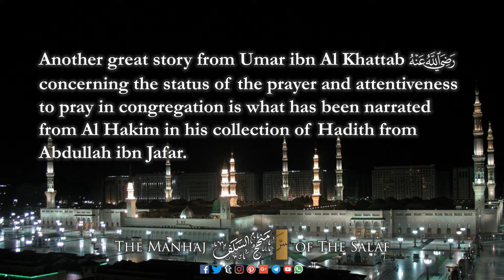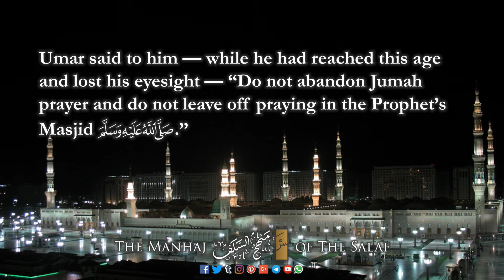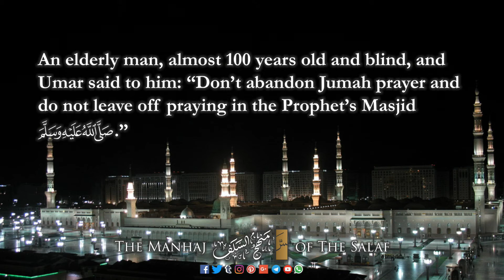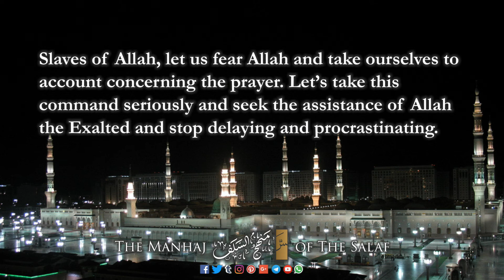100 Years Old And Blind Still Praying In The Masjid | Shaykh Abur Razzaaq Al-Badr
Another great story from Umar ibn Al Khattab رضي الله عنه concerning the status of the prayer and attentiveness to pray in congregation is what has been narrated from Al Hakim in his collection of Hadith from Abdullah ibn Jafar.

Umar ibn Al Khattab رضي الله عنه went to the home of Saeed ibn Yarbo’a to visit him when he lost his eyesight. He lost his eyesight so Umar went to his home to visit him. Umar said to him: “Do not abandon Jumah prayer and do not leave off praying in the Prophet’s Masjid صَلَّ ا هَ للّ عَلَيْ ه وَآ ل وَسَلََّ .”Saeed replied: “I don’t have anyone to take me.” Umar said: “We will find someone to take you”.
Thus they found a young slave boy to take him. Look at this concern. During this time Saeed was almost 100 years old1. Umar said to him—while he had reached this age and lost his eyesight—“Do not abandon Jumah prayer and do not leave off praying in the Prophet’s Masjid صَلَّ ا هَ للّ عَلَيْ ه وَآ ل وَسَلََّ .”

An elderly man, almost 100 years old and blind, and Umar said to him: “Don’t abandon Jumah prayer and do not leave off praying in the Prophet’s Masjid صَلَّ ا هَ للّ عَلَيْ ه وَآ ل وَسَلََّ .”

If Umar رضي الله عنه said this to a man who was blind and almost 100 years old then what is said to the youth; O believers?! Those healthy strong youth with eyesight! What is said to them about guarding the prayers! And the negligence towards the prayer has become great. And to Allah alone we complain.

Slaves of Allah, let us fear Allah and take ourselves to account concerning the prayer. Let’s take this command seriously and seek the assistance of Allah the Exalted and stop delaying and procrastinating. How many of the youth delayed and procrastinated and died while procrastinating and therefore met Allah abandoning the prayer and neglecting this obligation! It is upon us to fear Allah and take ourselves to account. The smart person is the one who takes himself to account and strives to do that which will benefit him after death, and the helpless one is the one who follows his desires and engages in wishful thinking, (assuming that Allah will forgive him regardless of what he does and that he does not need to strive to good deeds).”